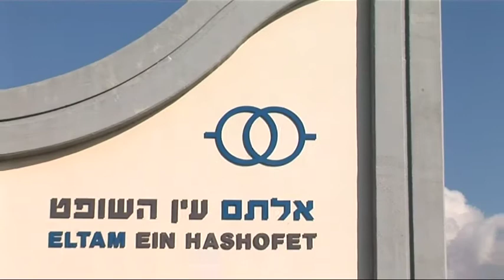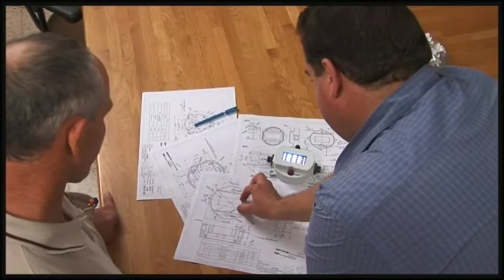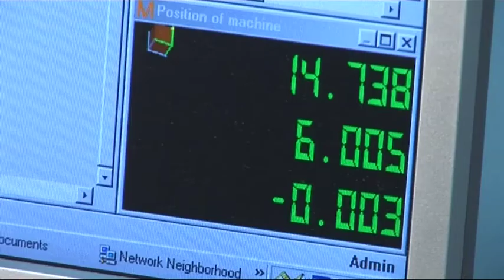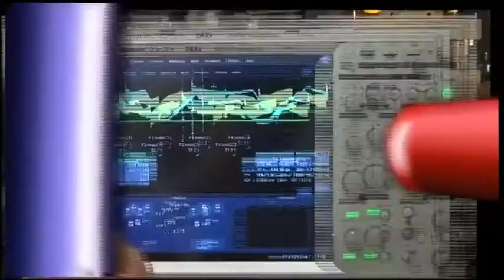ELTAM סרט תדמית לחברת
ELTAM Ein-Hashofet corporate video
סרט תדמית לחברת אלתם עין השופט